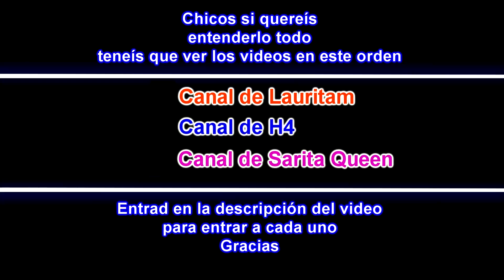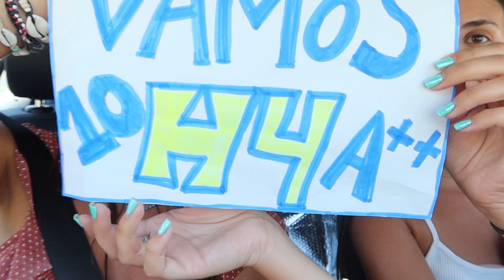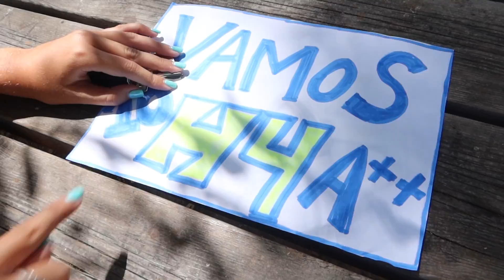CASI NOS LLEVAMOS POR DELANTE AL PAYASO YENDO A LA UNIVERSIDAD DE HACKERS *Ha pasado algo grave*